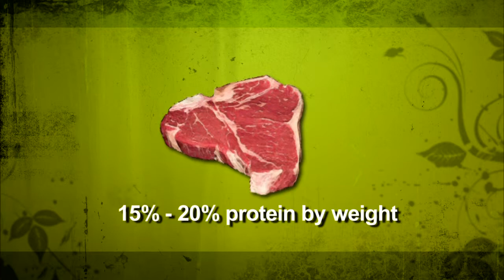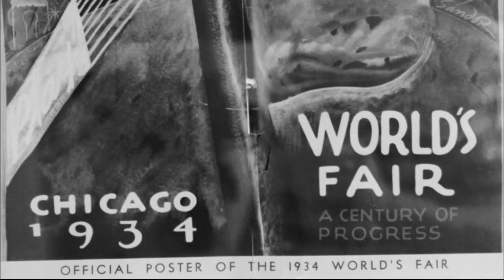Serious Science: Technology of Soy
Discover some of the properties that make soy such a high demand product in today's industry and research. From animal feed to bio-fuels, to plastics, soy is also used in a host of everyday products.